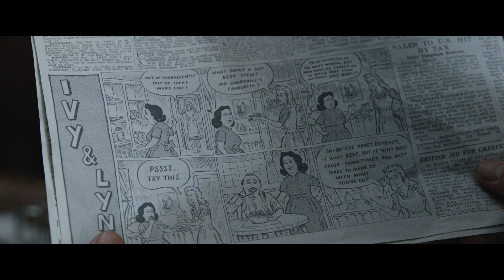Their Finest - Clip "About the Job" - Out On DVD & Blu-ray Aug 21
In this exclusive clip from British film "Their Finest", Catrin (Gemma Arterton) gets hired for an exciting role within the government.

▶ Starring: Gemma Arterton, Bill Nighy, Sam Claflin, Richard E. Grant, Jack Huston

▶ Directed by Lone Scherfig

Synopsis:

1940, London, the Blitz; with the country’s morale at stake, Catrin (Gemma Arterton), an untried screenwriter, and a makeshift cast and crew, work under fire to make a film to lift the nation’s flagging spirits; and inspire America to join the war. Partnered alongside fellow screenwriter, Buckley (Sam Claflin) and eccentric actor Ambrose Hilliard (Bill Nighy), the trio set off to make a film that will warm the hearts of the nation and capture the imagination of the American population.

THEIR FINEST, based on Lissa Evans’ novel, ‘Their Finest Hour and a Half’, is a witty, romantic and moving portrayal of a young woman finding her way, and her voice, in the mayhem of war… and the movies!